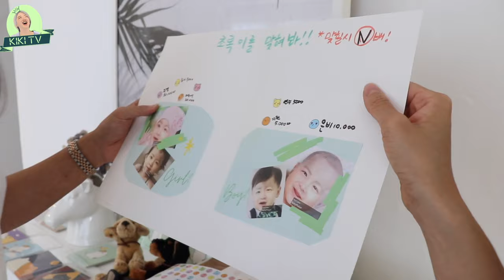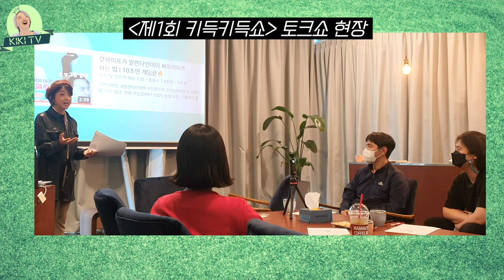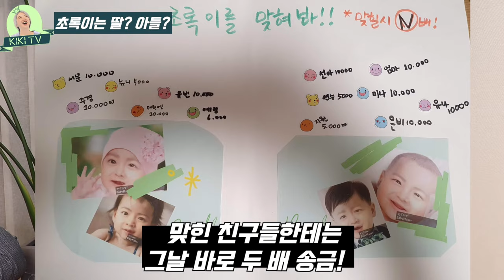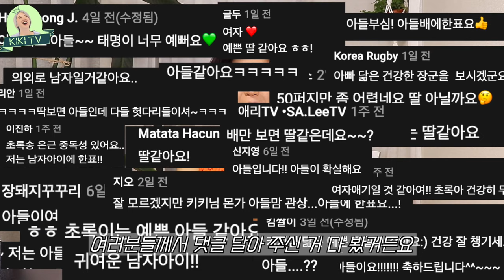처음 아기 성별 알게된 순간!🎉 친구들에게 털어놓는 임산부의 솔직한 마음 SOS! 베이비샤워 | 키키TV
아기를 키우는 데에는 마을이 필요하다는데... 그럼 나는??
아이를 낳으면 엄마가 되는 것은 어떻게든 되겠지만,
엄마를 지키는 것은 친구들만이 해줄 수 있을 것 같았습니다 :)
내 인생의 소중한 시간을 채워주는 소중한 인연들 너무 감사해~
키요미님들도 모두 즐겁게, 행복하게 봐주시면 감사하겠습니다^ㅡ^*

[타임스탬프]
01:11 성별공개 준비과정
01:48 미녀친구들 소개
02:35 기획의도
04:05 SOS스피치
06:42 깜짝 손님 등장!
09:32 성별공개 & 남펴니 편지
12:57 웃긴 댓글 공개

[취미]
🍌깝 시리즈